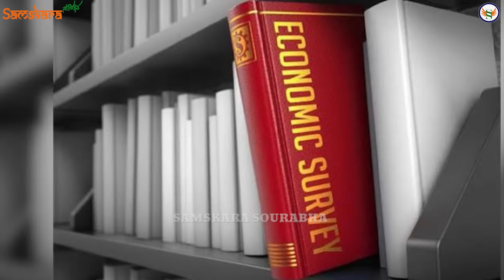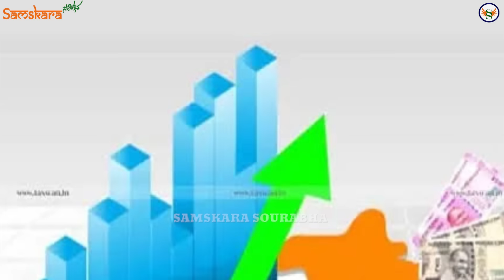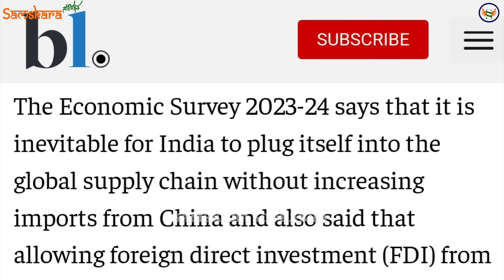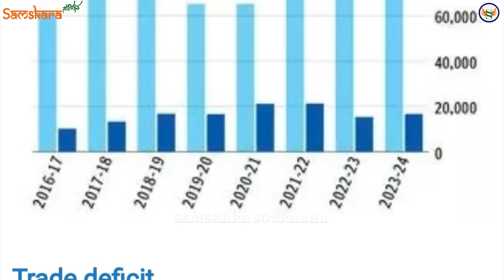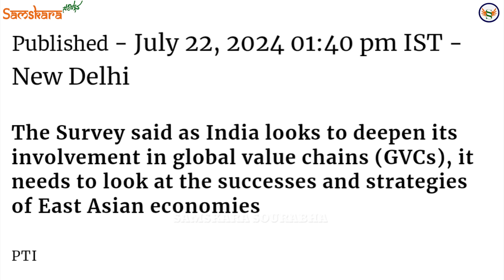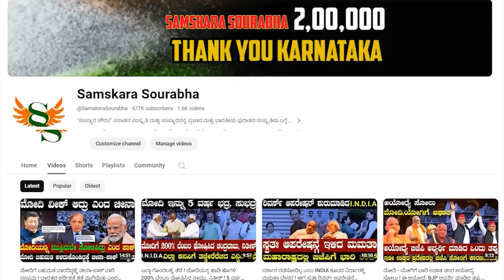ಮೋದಿಗೆ ದೊಡ್ಡ ಅಗ್ನಿ ಪರೀಕ್ಷೆ ತಂದಿಟ್ಟ ಎಕನಾಮಿಕ್ ಸರ್ವೆ ! ಈ U ಟರ್ನ್ ಅನಿವಾರ್ಯ ಎಂದು ರಿಪೋರ್ಟ್ !